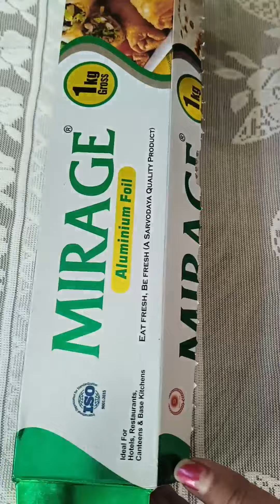एक से बढ़कर एक कमाल के किचन टिप्स 😱 kitchentips। tips&tricks। hacks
अब से हर खतरा टलेगा ,बहुत ही काम के किचन टिप्स, नहीं देखा तो बहुत पछताओगे😱। kitchen tips& tricks।
vastu tips

kitchen tips and tricks,kitchen tips,kitchen tips and tricks in hindi,useful kitchen
5 बहुत काम के किचन टिप्स,किचन टिप्स,किचन टिप्स और ट्रिक्स,७ उपयोगी किचन टिप्स और ट्रिक्स,किचन टिप्स इन हिंदी वीडियो,किचन के सबसे काम के उपयोगी टिप्स,बहुत काम के किचन टिप्स,१० बहुत काम के किचन टिप्स जो आपने पहले नहीं सुना होगा,किचन के उपयोगी टिप्स,10 बहुत काम आने वाले किचन टिप्स,उपयोगी किचन टिप्स,किचन टिप्स हिंदी में,11 बहुत ही कमाल के किचन टिप्स,दादी/नानी के ये किचन टिप्स,15 बहुत ही काम आने वाले किचन टिप्स,10 बहुत ही काम आने वाले किचन टिप्स